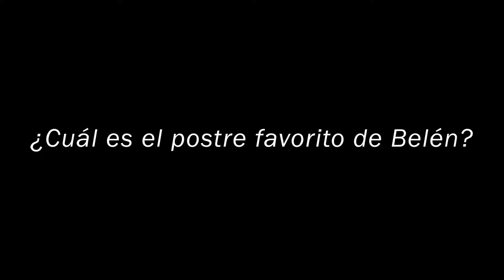Gente: Amigos del Alma ¿Qué tanto se conocen? Isabela & Belén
Son amigos del alma. Se identifican en muchas cosas y son distintos en tantas otras. Sin embargo, su complicidad y confianza han abonado una amistad que se fortalece en el tiempo. Aquí una reseña de estas almas en sintonía y una divertida prueba que pondrá en evidencia pública qué tanto saben el uno al otro.

Edición de video: Diana Illingworth